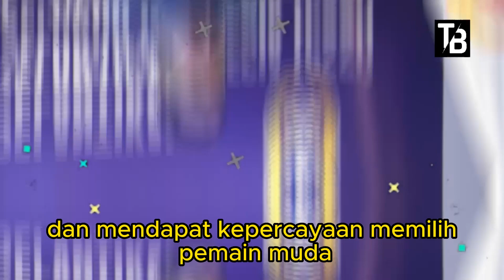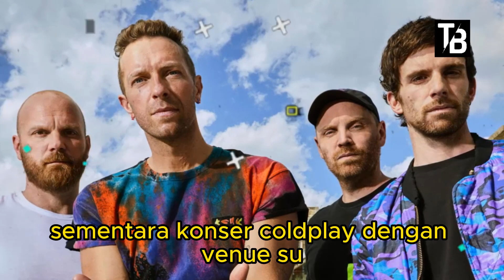⚽ Kabar Timnas Indonesia Hari Ini ~ Minggu Pagi 25 Juni 2023 ~ Berita Timnas Indonesia Terbaru